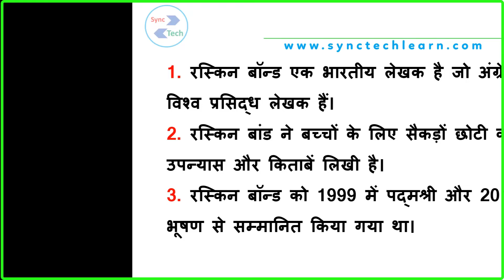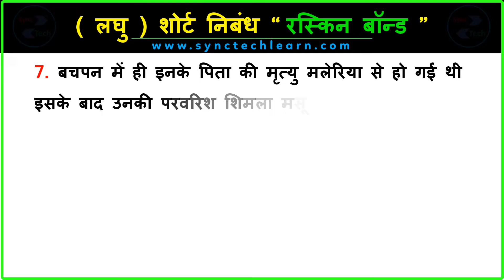Short essay on Ruskin Bond in Hindi | 10 lines on Ruskin Bond | रस्किन बांड की शोर्ट जीवनी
Today, we are sharing short biography of Ruskin Bond. This video briefs the full information about Ruskin Bond in Hindi. We try our best to collect all information and incidents about Ruskin Bond in Hindi, over the internet, information like Date of birth, primary education, higher education, father and mother name of Ruskin Bond in Hindi.